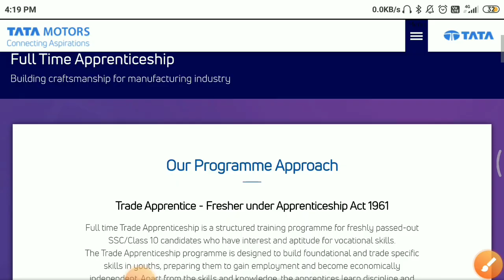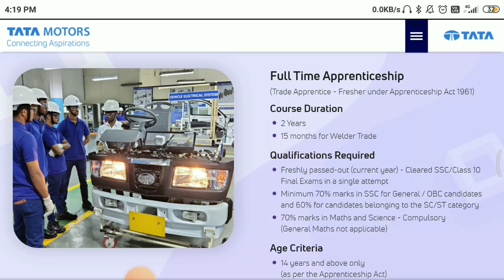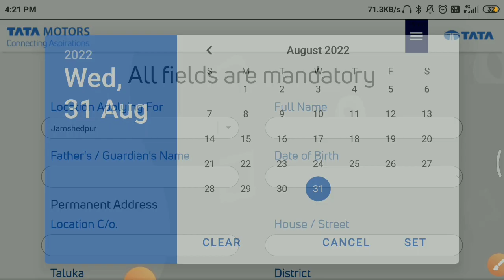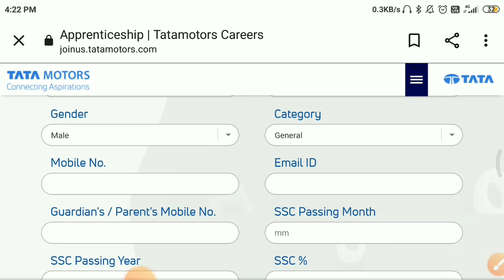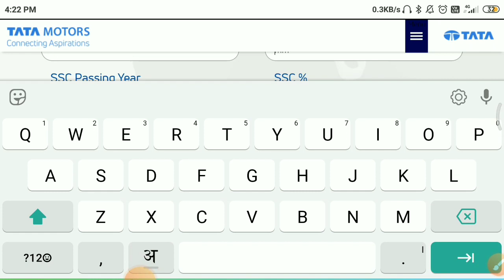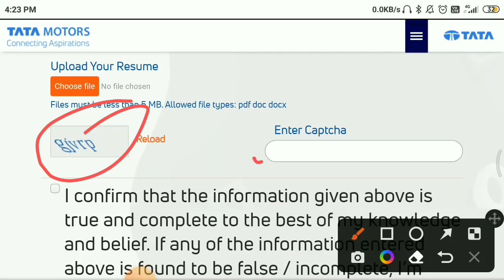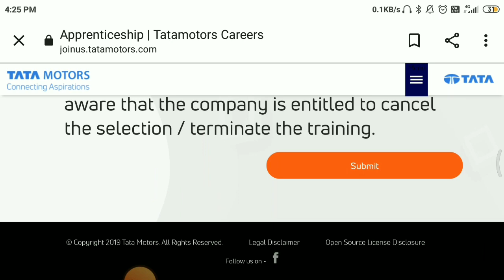TATA MOTORS APPRENTICE 2022 | online apply | how to apply tata motors apprentice form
_____________Join Now 👇________________